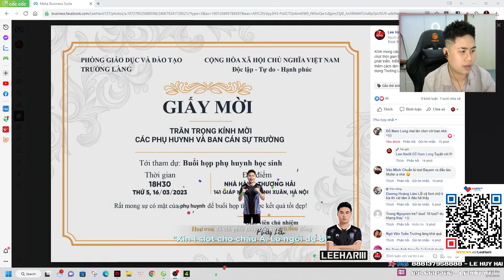HÀNH TRÌNH LÊN SIÊU SAO CÙNG TRƯỜNG LÀNG #9 | TẬP CUỐI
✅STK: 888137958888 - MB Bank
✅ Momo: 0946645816